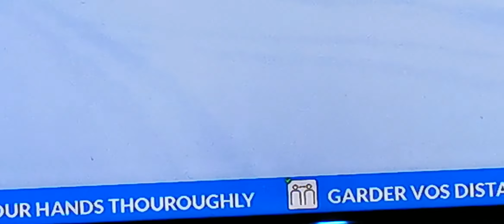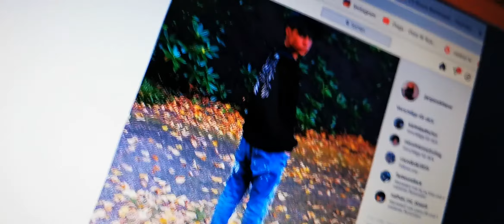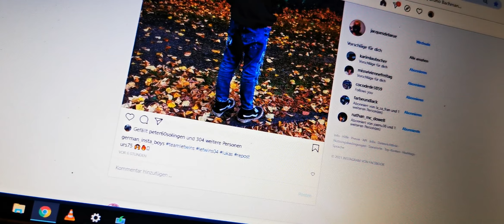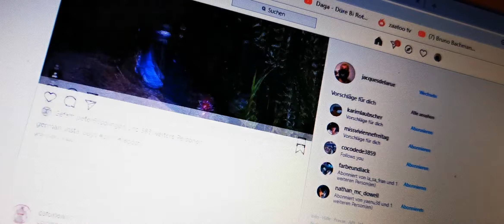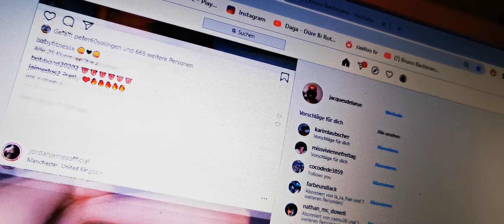Teilen🙄❤️ Folabmour /, Studio 8014 Schäägu